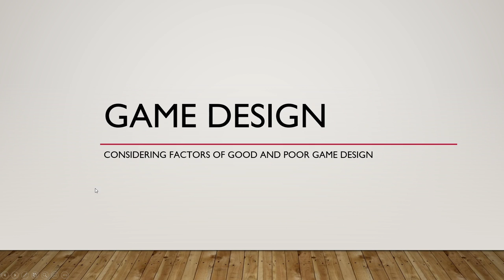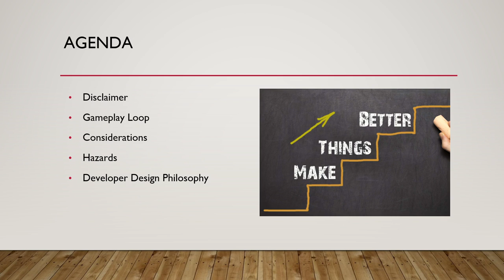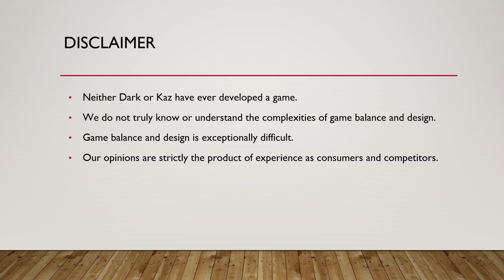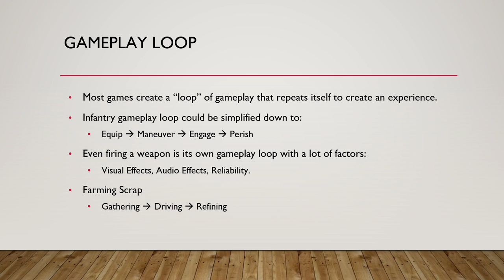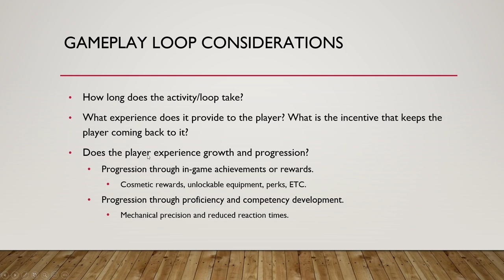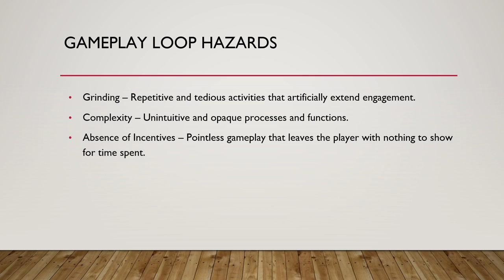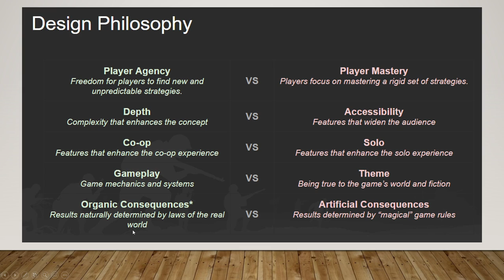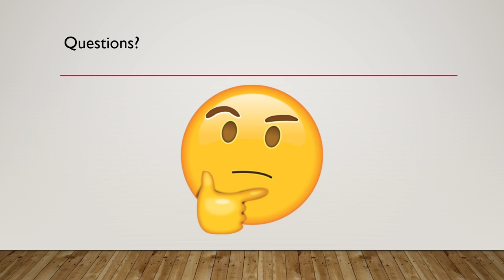Under The Helmet (a No Man's Land production) - Episode 6 - Game Design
Under the Helmet is a series designed to help people grow as leaders and people. Topics are taught by using examples from Foxhole, interpersonal relationships, and private sector employment. The topics we discuss are taught primarily from a leadership development perspective with a focus on personal growth that is designed to help you be better as a person and player.

In this episode we take a break from some of our leadership development and focus on the overall concept of good and poor game design. We spend some time reviewing the Foxhole developer's design philosophy and giving feedback on what they do well and could do better.